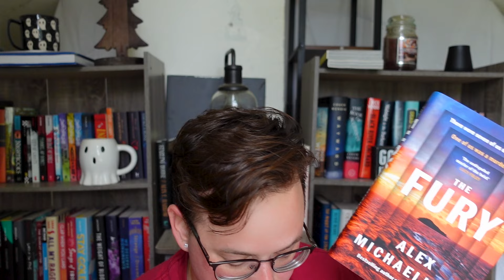let's spill the tea with best books, big disappointments mid year book freak out tag